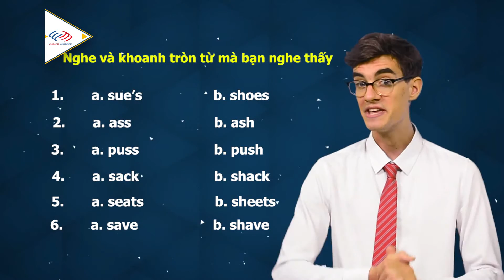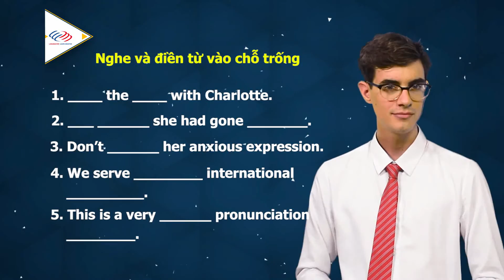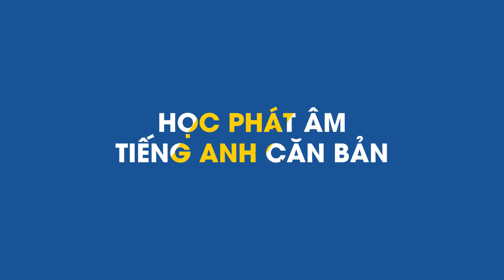Phát âm tiếng Anh chuẩn : Bài 41 Phụ âm /ʃ/ [Phát âm tiếng Anh cơ bản #1]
Để học phát âm tiếng anh chuẩn một cách hiệu quả, các bạn hãy học phát âm các âm tiếng Anh đơn một cách chính xác nhé. Đây là những âm tiết cơ bản trong Tiếng Anh tạo nền tảng cho các bạn để tiến tới những âm tiết khó hơn sau này.

Bài 41: Phụ âm /ʃ/

Nguồn tham khảo: Sách Pronunciation in Use

1⃣ Phương pháp học tiếng Anh hiệu quả cho người bắt đầu/ mất gốc
2⃣ Lộ trình học tiếng Anh dành cho người mất gốc